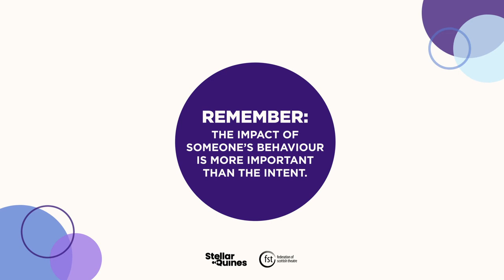Animation 1 - Sexual harassment in the performing arts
Stellar Quines is running a campaign to address sexual harassment in the performing arts. The campaign highlights the support available for victims of harassment and guidance for those who witness it happening to others. This campaign video is part of a series of short animations which link to resources on the Stellar Quines website.

Campaign materials have been created by Lisa Sangster in collaboration with Stellar Quines, with input from focus groups of professionals from across the performing arts.  This campaign is supported by the Federation of Scottish Theatre (FST). Animations and graphics have been designed by Fee Sheal.

Find out more at stellarquines.co.uk/campaign/sexual-harassment